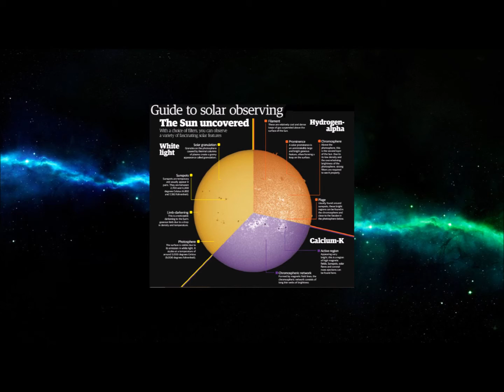Carbon County Star Parties Radio Interview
Carbon County Star Parties Radio Interview here in Price, UT on July 1, 2015.  If you live in Carbon or Emery County, please join our astronomy club and if you live elsewhere, I encourage you to join a club near you!  Or you can join us anyway as the information posted on our group page is viable for the entire USA.  Our group page is